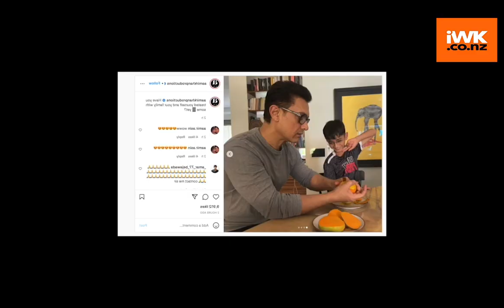Aamir Khan steps out with son Azad for shopping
Bollywood superstar Aamir Khan is often termed as best father because he leaves no chance of spending quality time with his children.